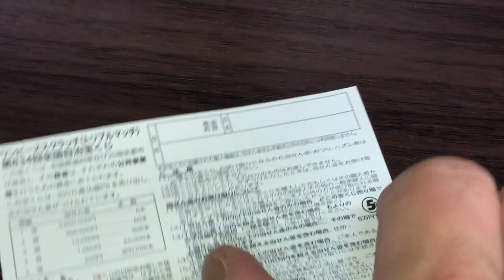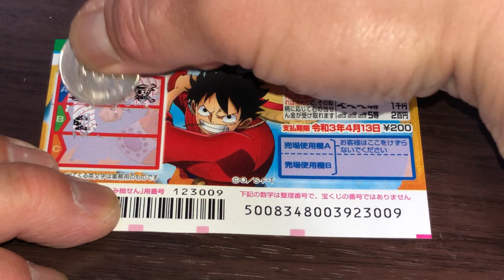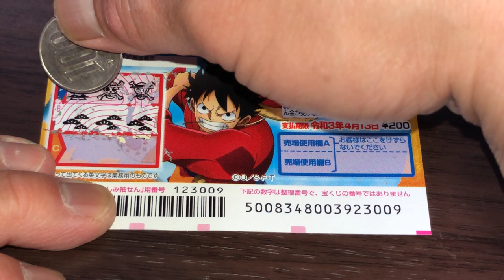How to Play One Piece drawing 834 - Japanese Scratch Lottery /I WON!!!!!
April 1,2020

Hi everyone!  I bought a scratch ticket today and won!  Watch to learn how to play this Japanese scratch lottery.

Bingo 5,
Japan Lotto,
Japan scratch lotto
Japan sightseeing,
Japan travel guide,
JAPAN,
Japanese banking,
Japanese culture,
Japanese language,
Japanese,
Japanican,
lottery,
takarakuji,
things to do in Japan,
Tokyo,
Typhoon in Japan,
visit Japan,